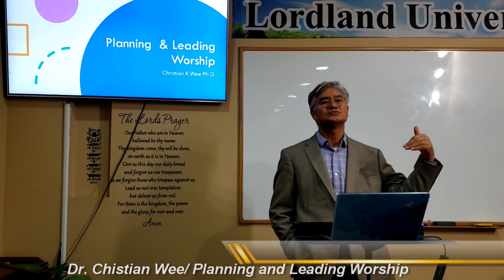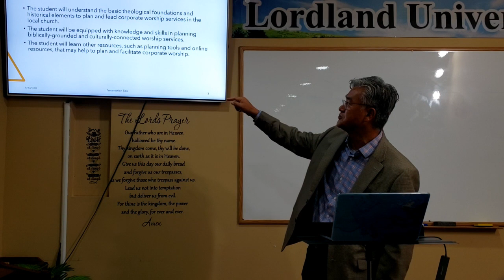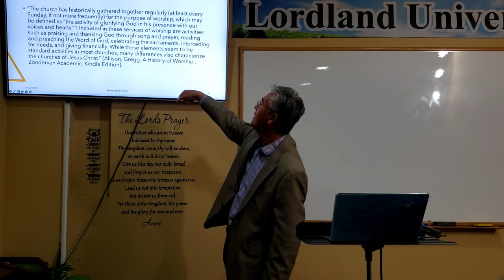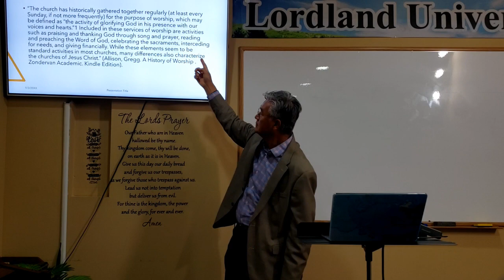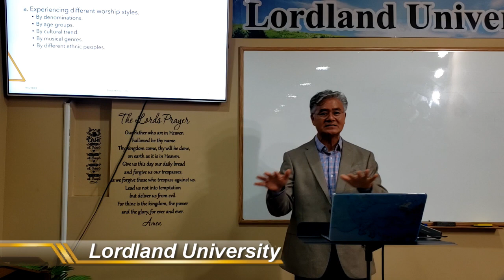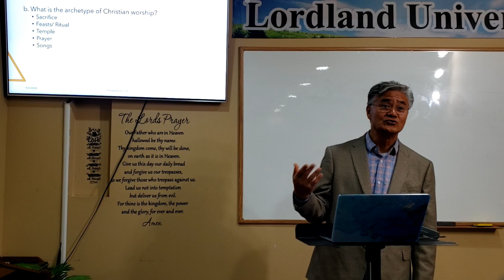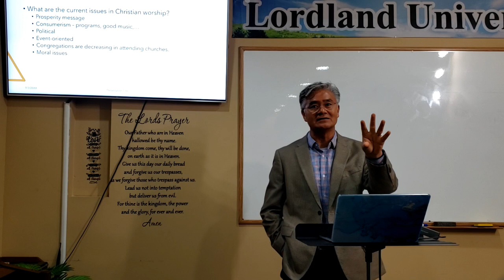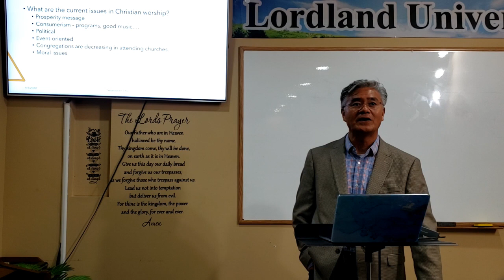Lordland University Dr. Christian Wee, Planning and Leading Worship 1, 로드랜드대학교 1